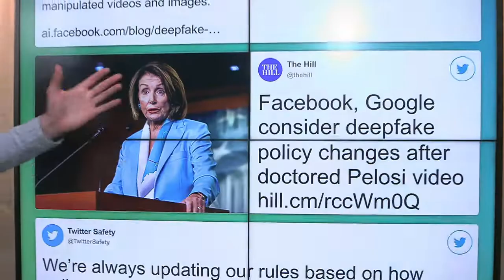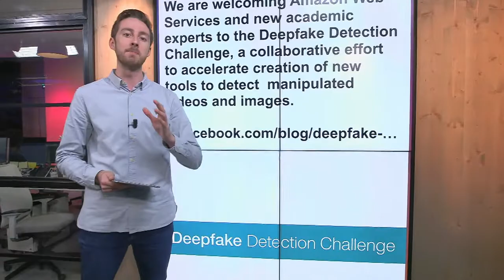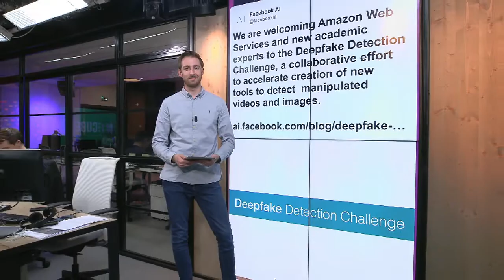Twitter wants your help to combat deepfakes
Th social media giant is looking at what to do once deepfakes are detected, including whether to label the videos or take them down.…